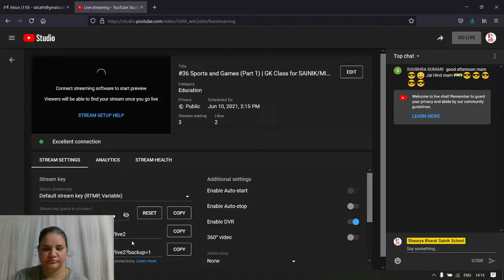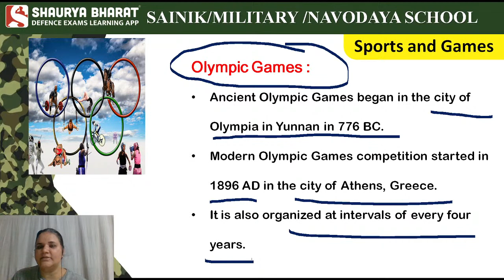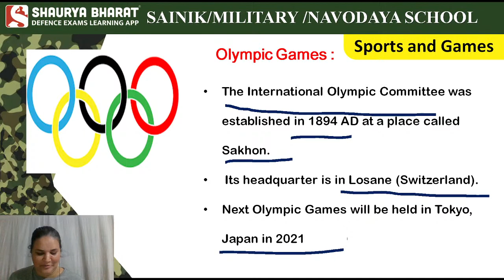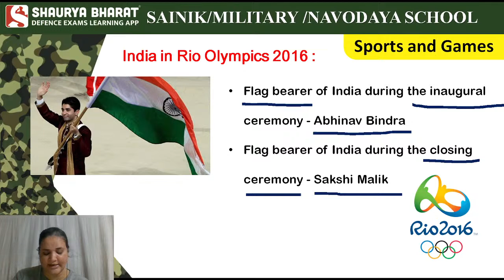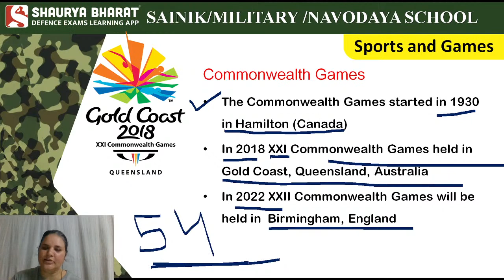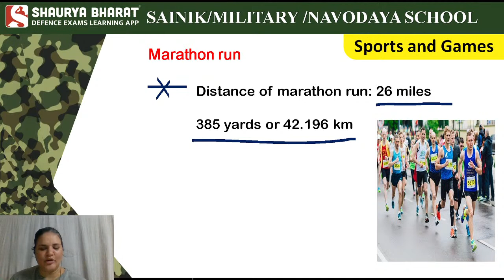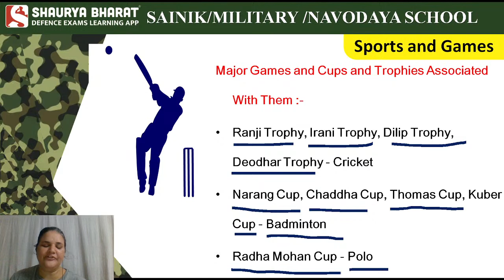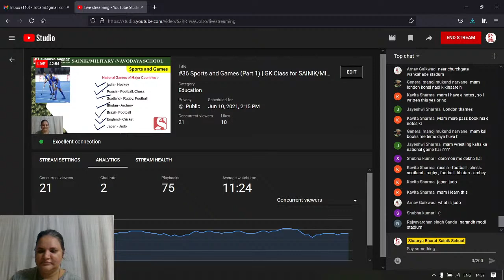#36 Sports and Games (Part 1) | GK Class for SAINIK/MILITARY/RIMC | By Dr Jyoti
Sports and Games (Part 1) | GK & Science Class for SAINIK / MILITARY / NAVODAYA | By Dr Jyoti

Time Table :

RIMC / Sainik School / Military School / Navodaya School

Maths & Reasoning/Rishab (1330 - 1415) - Sainik School - 6th Std
GK & Science/Jyoti(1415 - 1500) - Sainik School - 6th Std
English/kusha (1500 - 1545) - Sainik School - 6th Std